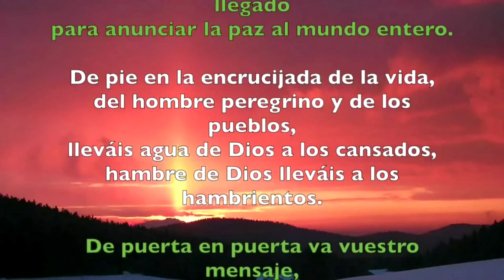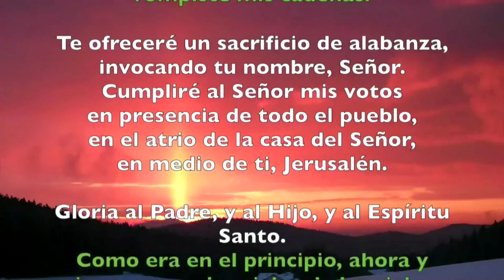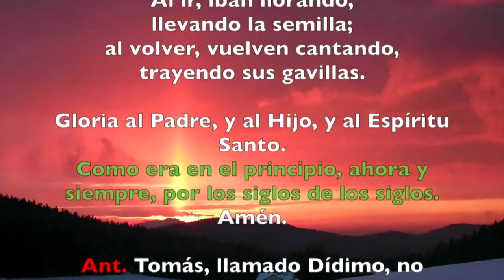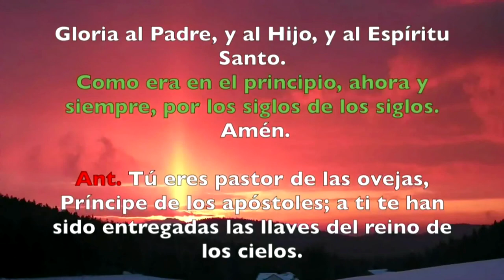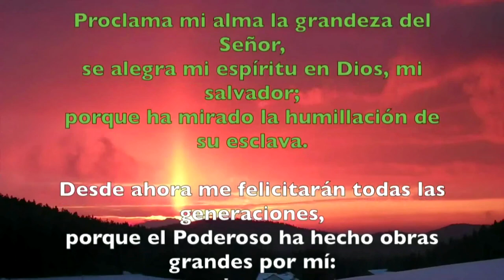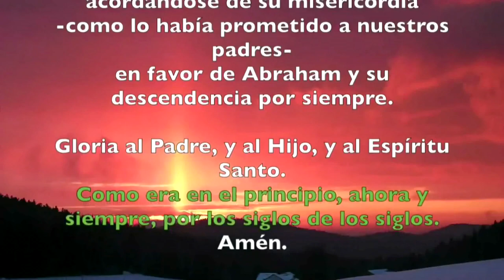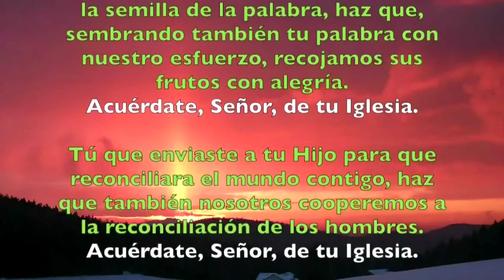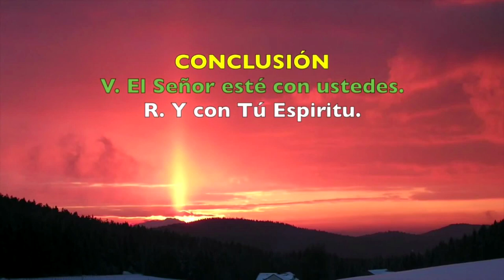Oración de la tarde ( Vísperas) MIÉRCOLES 03 DE JULIO DE 2019 | Padre Sam | Producción Crisol